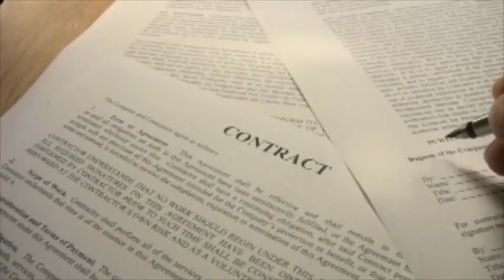Tales from the Oldest Profession by Kevin O'Donnell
In his forty-three years as a practising lawyer, Kevin O’Donnell encountered a wide and sometimes weird mixture of characters lawyers, clients, police officers, and others. When it came time to tell the story of his career, he knew that he didn’t want to write a book only about the law; he wanted to write a book about the people with whom and for whom he worked.

Some of these stories may come off as improbable or even impossible, but they’re all true. He shares tales of the more notable people he had the privilege of dealing with and the unusual situations those associations created. He received the occasional threat of violence, but fortunately, none of them came to pass. He also survived the aggression of his peers, in and out of court. During his experience as a law student, articled clerk, employee lawyer, senior associate for substantial law fi rms, and partner in a fi rm in regional Victoria, he saw it all— and some of the best anecdotes from those years await within.

Many of the people he writes about are still his friends (and some never were), while some of them are now deceased. They’ve all provided him with amusement over the years, as well as wry smiles as he brought their shared adventures to life in his memoir.